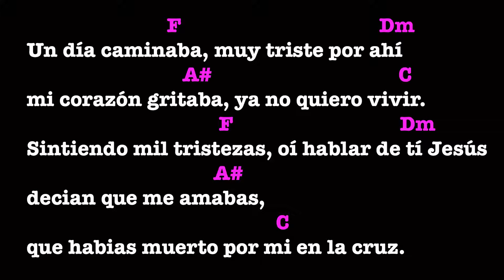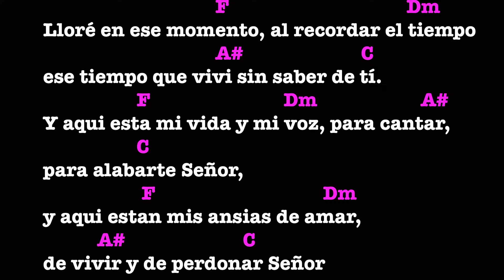Un Dia Caminaba con Letra y Acordes de guitarra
letras y acordes franky